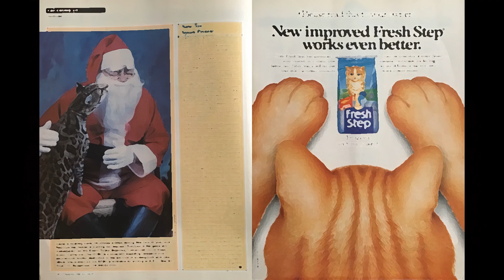Lapdance?! - (Leaky the Clown 3 - PZ Roleplay)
Summary: After eating some weird berries, Leaky concludes that he's in a coma dream and decides to go clubbing. It goes about as well as you would expect.

Follow the misadventures of Leaky the Clown  as he struggles to survive the zombie apocalypse in this dark comedy Project Zomboid / SCP let's play / roleplay cartoon  web series.

Game: Project Zomboid

Maps:
AZSpawn
Riverside, KY
Rosewood, KY
West Point, KY
Muldraugh, KY

Mods:
AuthenticZ
Urination
Zombie Fix
AuthenticAnimations
Ra’s Body Mod
TrueActions_Dancing_1.06
TrueActions_Dancing_VHS_1.0
TrueActions_Dancing_VHS_n_MAG
Cheat Menu
CharacterSave
Don’t Touch My Makeup
Filibuster Rhymes’ Used Cars Names – Lore Friendly
Special Emergency Vehicles & FBI for Filibuster Rhymes’ Used Cars!
Slippery Snow
Playable Instruments
Pantry Packing
Out the Window (vo.o.6)
MoreScales and 360vision
More Ammo
Loot Box
Military Used Car Skins
ModPresetSave
HuntingMod
GPS
SCP Car Black
Animal Props
Aza’s Posters
WAP
MonsterProps
Cardboard Cutout NPCs
TrueActions_1.09
TruaActions_Talking_1.01
RV Interior (v1.3.2)
Soul Filcher’s Dressing Time
addInteriorLock
LegionsCardboardNPCs
Special Emergency Vehicles & FBI RV interiors Patch (SP&MP) USE THIS with RV_INTERIORS 1.3
TrueActions. Act 2_CH1
TrueActions_1.08 Patch for 41.73